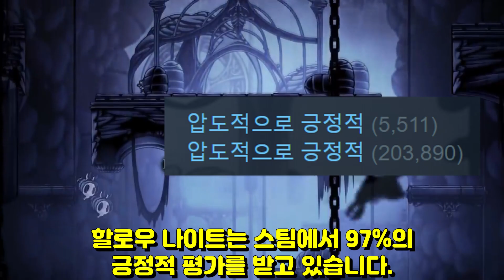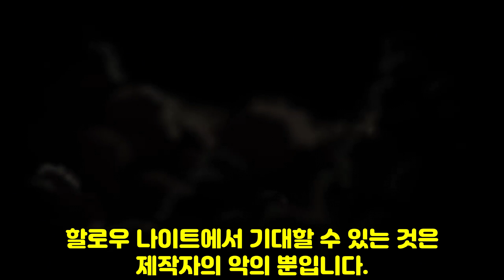트리플A 타이틀의 안티테제. 할로우 나이트(Hollow Knight) 리뷰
할로우 나이트는 몇 가지만 고치면 갓겜이 될 수 있습니다. 하지만 개발자는 절대 그렇게 업데이트 하지 않습니다. 왜냐하면 게임의 불편함은 모두 악의를 가지고 의도된 것이니까요.

게임을 원래 잘하거나, 시간이 남아돌거나, 고통이 즐거운 사람이 아니라면 공략을 찾아보거나 모드를 적용하는 것을 추천합니다. 처음 플레이보다 두번째 플레이가 더 즐거운 게임이니 고통스러운 첫 경험은 스킵하세요.

한문장으로 표현하자면 시대를 잘 읽어서 악의를 숨김으로써 갓겜이 된 역설적 게임입니다.